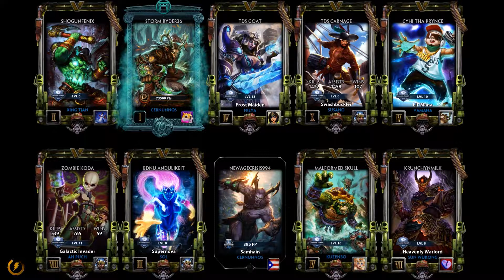A Glaive, Unicorn, and A Dream - SMITE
Sometimes you just gotta destroy some people with your unicorn. Sometimes you have to destroy people with a glaive. Sometimes you do both.